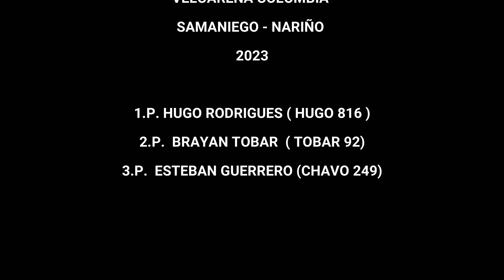🔥VELOARENA COLOMBIA.🏁CATEGORÍA LIBRE EXPERTOS LLANADA - NARIÑO. COLOMBIA ( SEBASTER CROSS)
acelerando a fondo en las validas de velocidad en arena en COLOMBIA. a full gas en la categoria Libre.

Accelerating hard in the sand speed valid in COLOMBIA. at full gas in the category Free